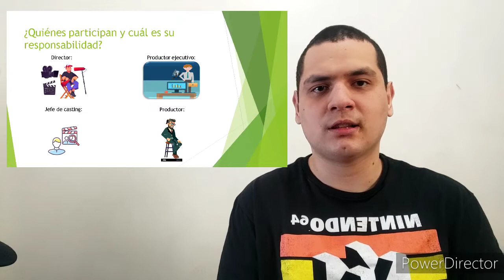La preproducción audiovisual - Producción Cinematográfica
Evaluación pautada por la profesora María T. Morán para la asignatura de Producción Cinematográfica